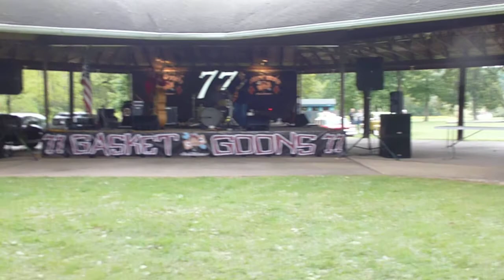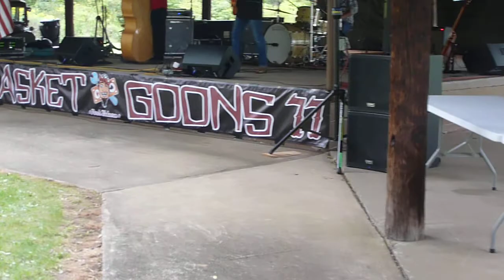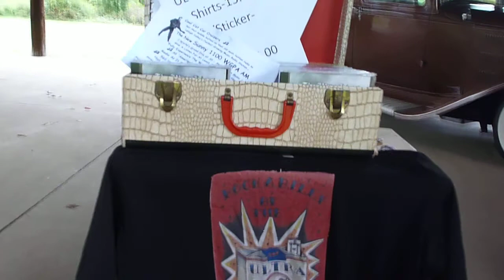Ultra Kings Rumble at Gasket Goons Hot Rod Bash 2017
Great Rockabilly band Ultra Kings performing Link Wray's Rumble and more at the end of Gasket Goons of PA 7th Annual Hot Rod Bash